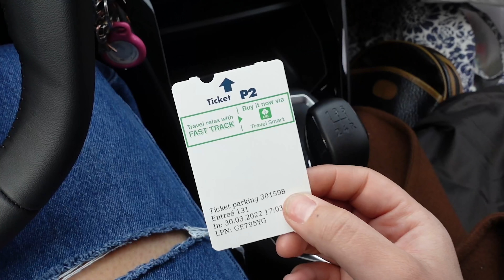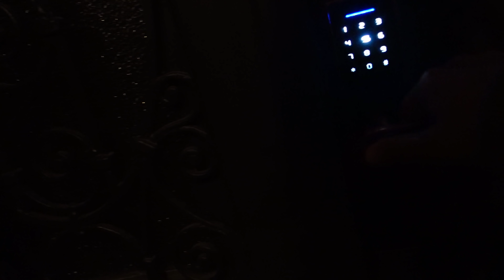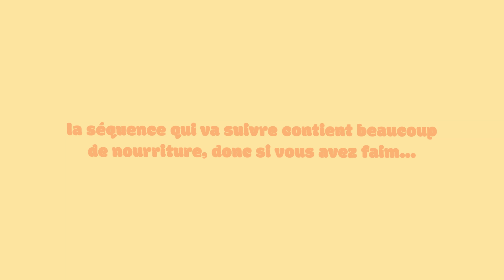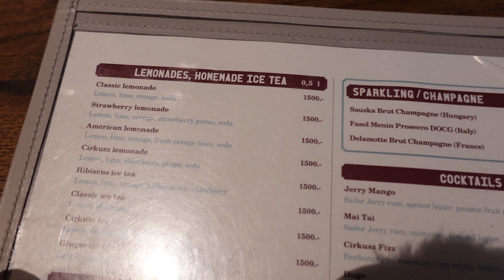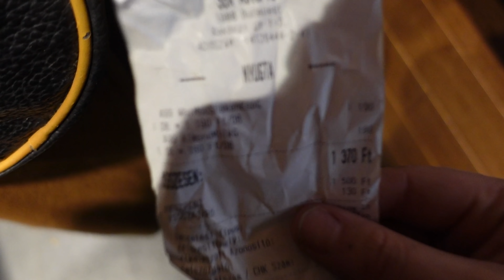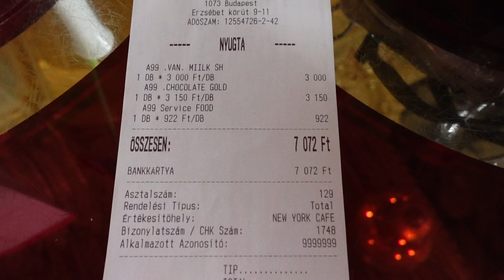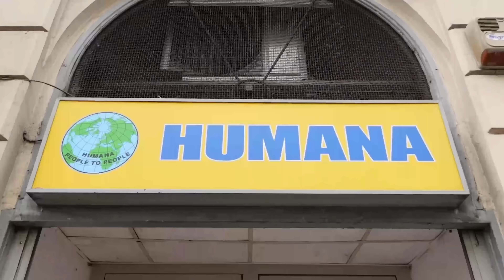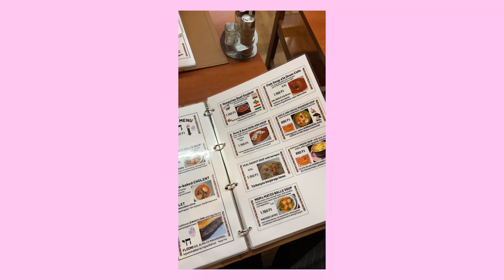DES VACANCES PAS CHER EN HONGRIE ?!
Notre virée last minute en Hongrie !!!